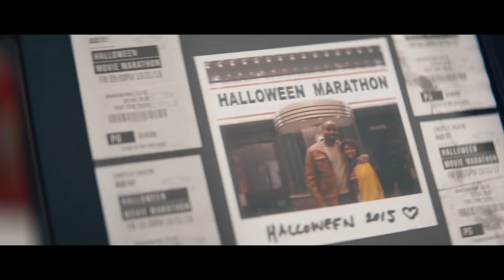Cineplex - Share The Love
Client: Cineplex

Facebook & Instagram: wearegraysonmusic